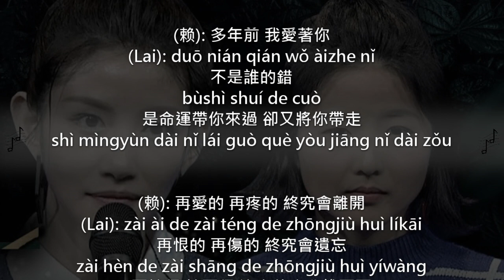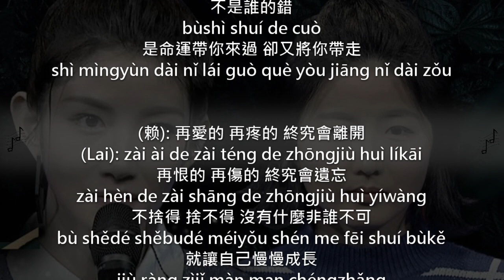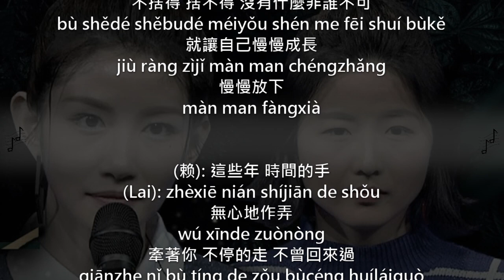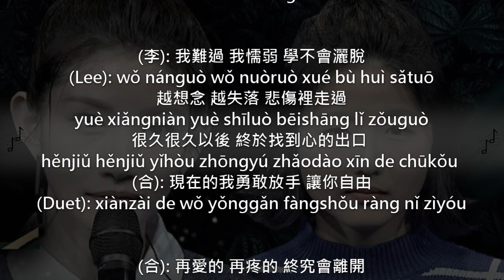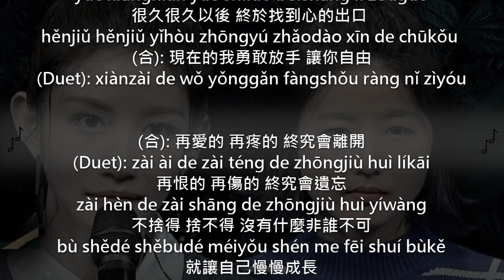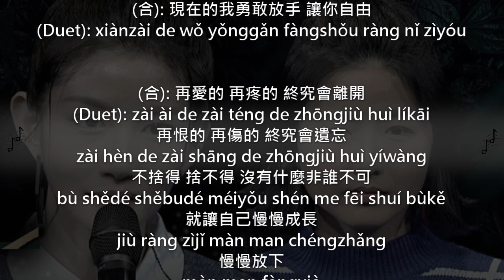李千娜 Lee Chien-na & 賴珮如 Vino - 不曾回來過 Never Come Back【滚动歌词+拼音】【Rolling Lyrics+Pinyin】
詞曲/陳鈺羲

(李): 再愛的 再疼的 終究會離開
(Lee): zài ài de zài téng de zhōngjiù huì líkāi
再恨的 再傷的 終究會遺忘
zài hèn de zài shāng de zhōngjiù huì yíwàng
不捨得 捨不得 沒有什麼非誰不可
bù shědé shěbudé méiyǒu shén me fēi shuí bùkě
就讓自己慢慢成長
jiù ràng zìjǐ màn man chéngzhǎng
慢慢放下
màn man fàngxià

(赖): 多年前 我愛著你
(Lai): duō nián qián wǒ àizhe nǐ
不是誰的錯
bùshì shuí de cuò
是命運帶你來過 卻又將你帶走
shì mìngyùn dài nǐ lái guò què yòu jiāng nǐ dài zǒu

(赖): 再愛的 再疼的 終究會離開
(Lai): zài ài de zài téng de zhōngjiù huì líkāi
慢慢放下
màn man fàngxià

(赖): 這些年 時間的手
(Lai): zhèxiē nián shíjiān de shǒu
無心地作弄
wú xīnde zuònòng
牽著你 不停的走 不曾回來過
qiānzhe nǐ bù tíng de zǒu bùcéng huíláiguò

(合): 過去的 就讓他過
(Duet): guòqù de jiù ràng tāguò
我並不脆弱
wǒ bìng bù cuìruò
只記得 當時的我
zhǐ jìdé dāngshí de wǒ
深刻地愛過
shēnkè de àiguò

(李): 我難過 我懦弱 學不會灑脫
(Lee): wǒ nánguò wǒ nuòruò xué bù huì sǎtuō
越想念 越失落 悲傷裡走過
yuè xiǎngniàn yuè shīluò bēishāng lǐ zǒuguò
很久很久以後 終於找到心的出口
hěnjiǔ hěnjiǔ yǐhòu zhōngyú zhǎodào xīn de chūkǒu
(合): 現在的我勇敢放手 讓你自由
(Duet): xiànzài de wǒ yǒnggǎn fàngshǒu ràng nǐ zìyóu

(合): 再愛的 再疼的 終究會離開
(Duet): zài ài de zài téng de zhōngjiù huì líkāi
慢慢放下
màn man fàngxià

(赖): 想當初 你愛著我
(Lai): xiǎng dāngchū nǐ àizhe wǒ
那有多溫柔
nà yǒu duō wēnróu
(合): 現在你隨風而走
(Duet): xiànzài nǐ suí fēng ér zǒu
不曾回來過
bùcéng huíláiguò

[End]